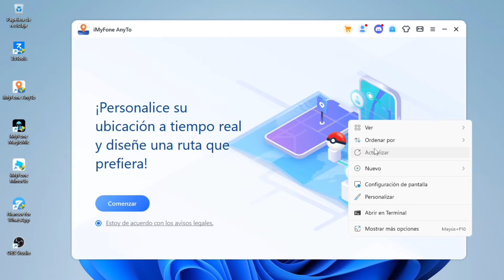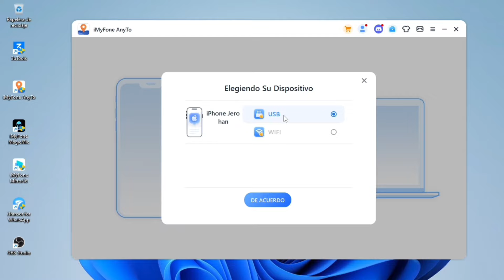Cambiar ubicación en iPhone | Tutorial de cambio de GPS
Aunque Apple no ofrece de manera oficial una función para cambiar la ubicación del dispositivo, hay diferentes maneras de hacerlo, desde usar aplicaciones de terceros hasta ajustar la configuración de tu iPhone.
Una de las ventajas más evidentes de cambiar tu ubicación en el iPhone es poder acceder a contenido que podría estar bloqueado en tu país. Ya sea por limitaciones de derechos de autor o por políticas de censura, es posible que determinadas aplicaciones o servicios en línea no estén disponibles en tu región. Cambiar tu ubicación te permitirá acceder a este contenido como si estuvieras en otro lugar del mundo.
Además, cambiar tu ubicación puede mejorar tu privacidad en línea. Si deseas no ser rastreado por sitios web o aplicaciones que utilizan tu ubicación para ofrecerte anuncios o promociones, cambiar tu ubicación te permitirá evitar estas prácticas y cuidar tu información personal.
Chequea las marcas de tiempo de este video :
0:00 Introducción
0:35 Dónde descargar programa para cambiar ubicación
0:54 Cambiar ubicación iPhone sin jailbreak